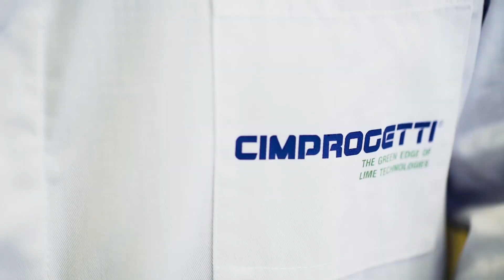LAB trailer, 2019 (by Cimprogetti)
Scientific research activity and technological experimentation on carbonate raw materials and derived burnt products represents, in Cimprogetti’s vision, the starting point of engineering activity.